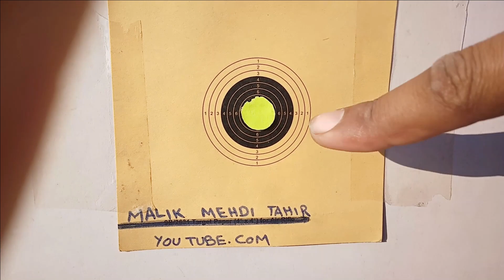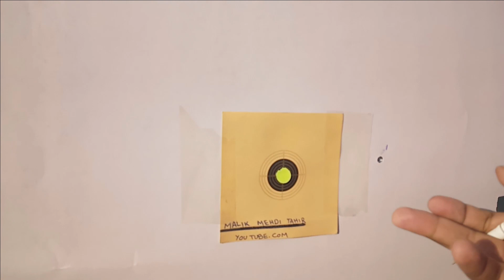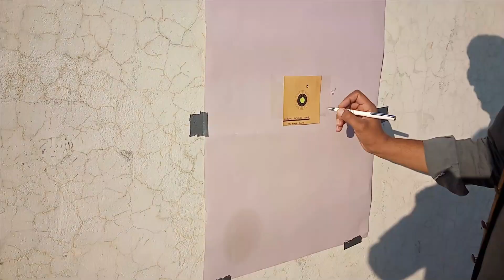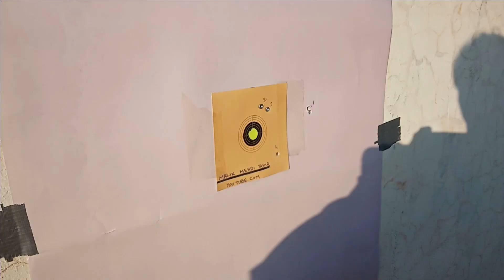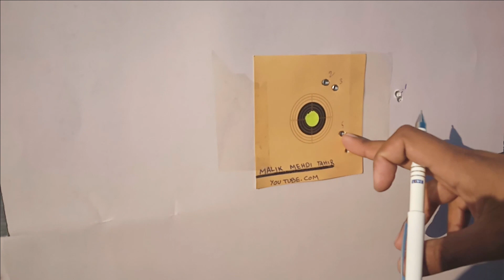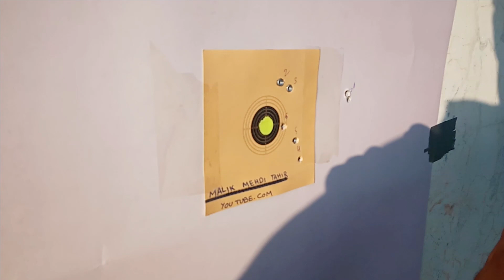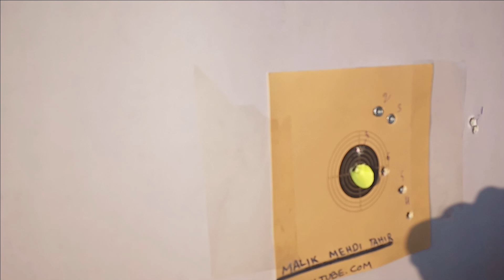Air Rifle zeroing with Scope, Air Gun Scope Setting Urdu/Hindi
Air Rifle zeroing
Air rifle aim setting

Assalamualaikum Everyone...

This channel aims to provide information regarding Hunting, Fishing and Shooting.It also contains information about weapons used for Hunting & Target Shooting.

I will teach you Hunting secrets that will make hunting easier for you because in addition to being a Hunter, I am also a Professional Shooter...

I Won many Medals at National level in Shooting championship including Gold Medal, Silver Medal and Bronze Medal...